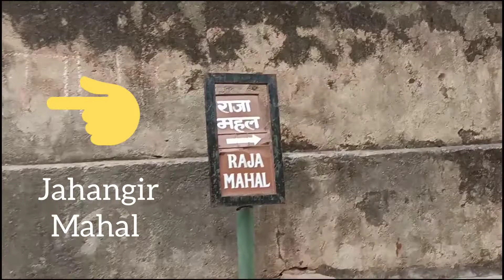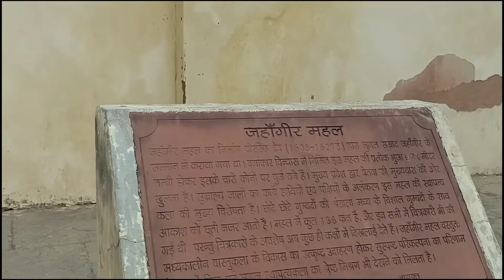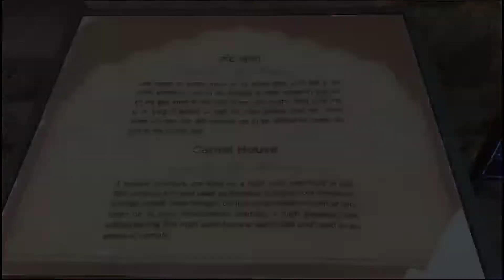Jahangir Mahal Orchha || बुंदेलखण्ड के सबसे खूबसूरत महलों में से एक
जहाँगीर महल, मध्य प्रदेश के ऐतिहासिक स्थान ओरछा orchhafort में स्थित है। यह जगह झांसी से करीब 16 किमी दूर स्थित हैं। प्राचीन नगर ओरछा, बेतवा नदी के किनारे बने महलों और मंदिरों के लिए मशहूर है। इस महल को हिंदू राजा वीर सिंह ने अपने खास मित्र जहांगीर (सलीम) के लिए साल 1518 में एक भव्य महल का निर्माण कराया था।

ओरछा में स्थित जहांगीर महल हिंदू राजा वीर सिंह ने अपने खास मित्र जहांगीर जिसे सलीम के नाम से जाना जाता हैं के लिए साल 1518 में बनवाया था। जहांगीर तथा वीरसिंह देव की प्रगाढ़ मैत्री इतिहास प्रसिद्ध है। इसे ‘जहांगीर’ महल के नाम से जाना जाता है।

जब महल बनकर तैयार हुआ, तब उसका प्रवेश द्वार पूर्व दिशा की तरफ था। बाद में पश्चिम दिशा की तरफ भी एक द्वार बना दिया गया। अब पर्यटक इसी दरवाजे से किले में आते-जाते हैं। एक तरफ इस किले के पत्थरों पर बनी नक्काशी शहर की खूबसूरती बढ़ा रही है तो दूसरी तरफ देश की संस्कृति का भी अहसास करती है।

ये महल बुंदेला और मुगल शिल्पकला का एक बेजोड़ नमूना है। ये आयताकार चबूतरे पर बना है और इसके हर कोने पर गोलाकार गुंबद है। इसकी छत पर आठ बड़े धारीदार गुंबद हैं, जिनके बीच छोटे-छोटे गुंबद बनाए गए हैं। इस महल में 236 कमरे हैं। इन संगमरमर के कमरों को देखकर आंखें चौंधियां जाती हैं।

चारों ओर के कमरों से घिरा हुआ विशाल प्रांगण है। महल के ऊपरी भागों में भी अनेक कमरे हैं तथा महल के पश्चिमी भाग में भूलभुलैया बनी हुई है। महल के अन्तर्गत में तलघर है जहां से रास्ते जमीन के अंदर से होकर अन्य महलों के लिए जाते हैं।

जहांगीर महल खूबसूरत सीढ़ियों और विशाल गेट के लिए प्रसिद्ध है। वहीं, ये महल बुंदेलाओं की वास्तुशिल्प का प्रमाण भी है। खुले गलियारे, पत्थरों वाली जाली का काम, जानवरों की मूर्तियां, बेलबूटे जैसी तमाम बुंदेला वास्तुशिल्प की विशेषताएं यहां साफ देखी जा सकती है। यह महल भारत की स्थापत्य कला का एक श्रेष्ठ नमूना है।